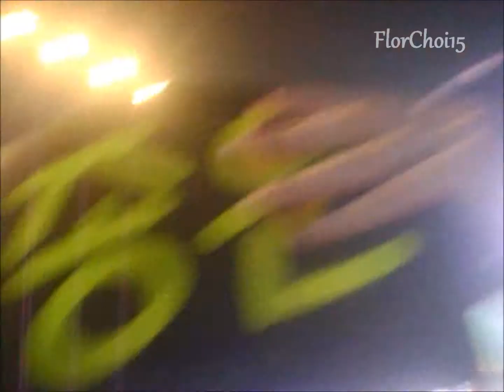(FANCAM) 130423 SS5 en Argentina - Marry U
(cr: FlorChoi15)